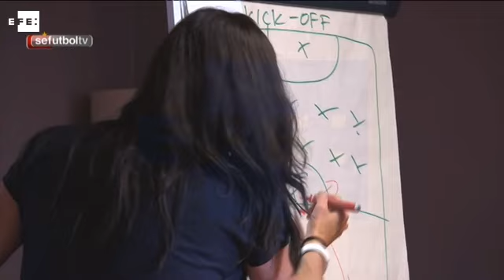La selección recibe una charla sobre cambios en las reglas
Saint Martin de Ré (Francia), 9 jun (EFE).- Los jugadores de España recibieron este jueves una charla en su hotel en Saint Marie de Ré sobre los cambios en las reglas para la Eurocopa 2016, como la tecnología para la línea de gol o la tarjeta amarilla en lugar de la roja en determinadas ocasiones, informó la web de la selección.

En ese encuentro, la checa Dagmar Damkova, del Comité de Arbitraje de la UEFA, ha expuesto las citadas modificaciones en las reglas de juego para el torneo, añadió la misma fuente, durante una charla en el hotel Atalante, donde ha instalado España su 'cuartel general' para el torneo en la Isla de Ré, al oeste de Francia.

 Entre los cambios está la supresión del denominado "triple castigo", que suponía el penalti, la expulsión y la sanción para posteriores partidos del infractor en el caso de que fuera una ocasión manifiesta de gol. Ahora, si se comete una falta dentro del área, pero en la disputa del balón, se sancionará con amarilla y no con tarjeta roja, según la misma fuente.

imágenes sefutbol